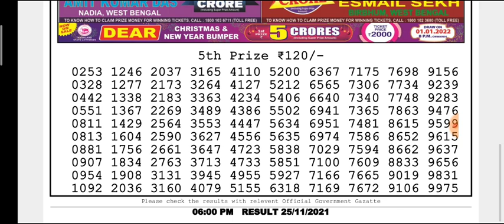🔴LIVE Day 6 p.m. Venus Thursday Dear Nagaland State lottery 25/11/2021 Result Today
(Special Tips)